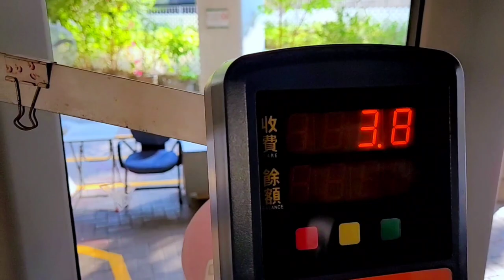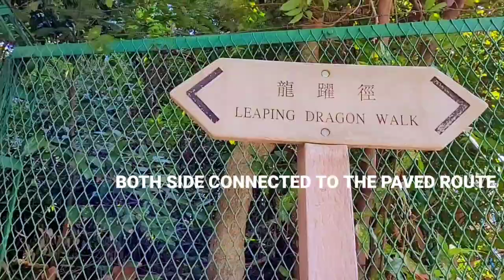HOW TO GET TO CAPE COLLINSON BATTERY | HONG KONG RELIC DURING WORLD WAR II, Hello MJ channel.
HOW TO GET YO CAPE COLLINSON BATTERY | HONG KONG  RELIC DURING WORLD WAR II,  Hello MJ channel. Cape Collinson or Hak Kok Tau is a cape located between Siu Sai Wan and Big Wave Bay at the Eastmost point of Hong Kong Island.

How to get to Cape Collinson Battery :
From Chai Wan MTR station exit C, take 47M Mini bus to Sui Sai Wan Promenade, find the public toilet there and go up the stairs next to it, opposite of the basketball court continue watching my video for the full guide.